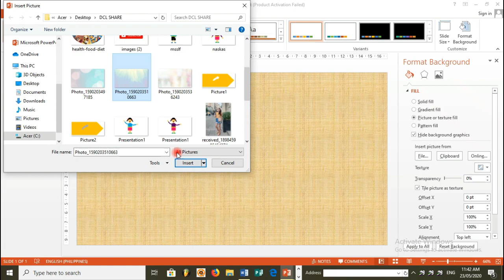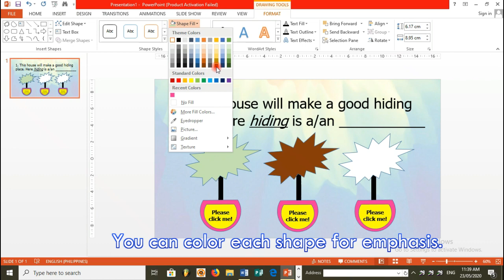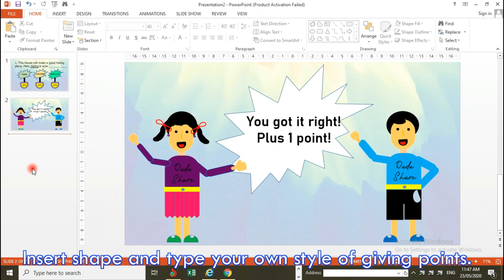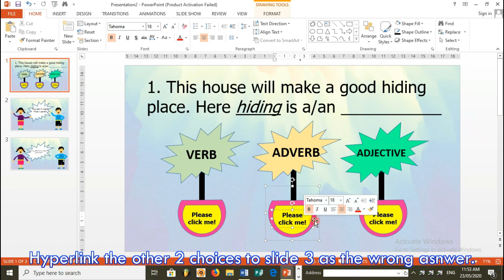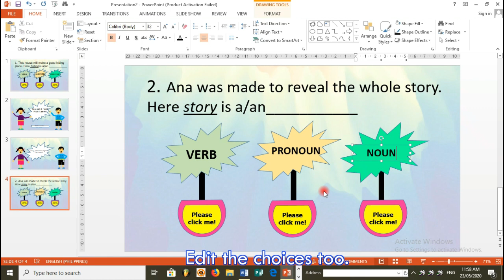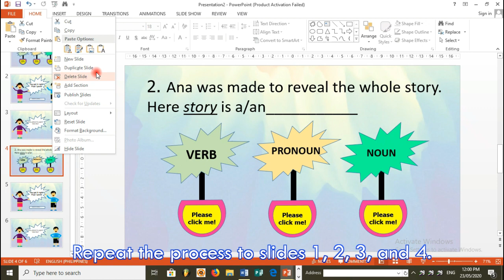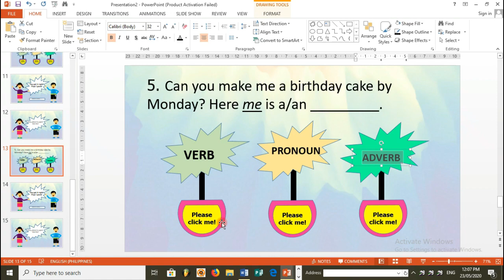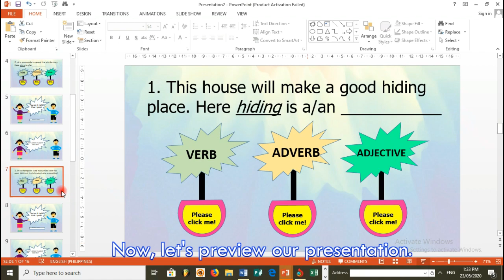Mine crafting Games for quizzes, activities and exams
Create an imaginative and interactive activity, quiz and exam through this teaching tool. Follow the procedures and modify your own style of learning.Wait for more tutorial sessions. Don't just settle and stop for what you have known, develop explore the possibilities. Grow!

You can also learn from different video tutorials that would make you as innovative and transformative educators in the 21st century.